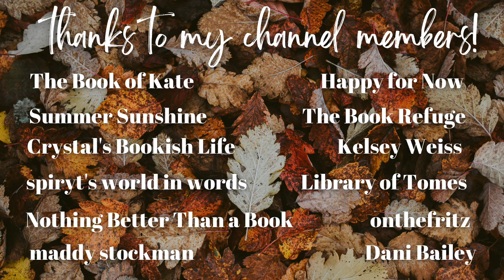free ebook haul🧡 | october ebook haul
Hi yall!!❤️Here we have all of the free ebooks that I downloaded last month! Please let me know if you have read any of these books, or if you plan to!

✨VIDEOS MENTIONED✨

✨BOOKTUBERS MENTIONED✨

xoxo Ava💕